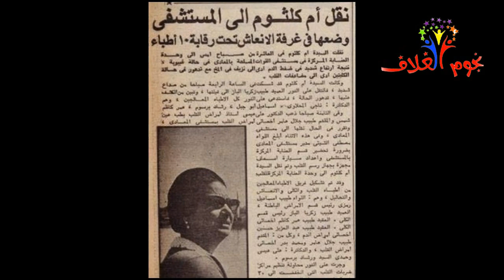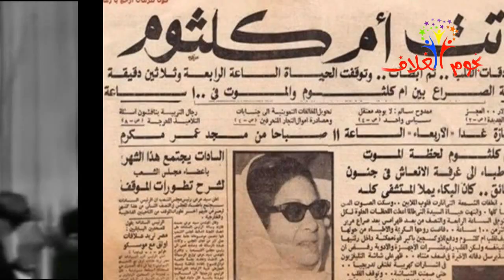ماتت كوكب الشرق أم كلثوم قبل أن تغنيها | قصيدة ❤️انتظار ❤️ التي وصفها الناس ب ❤️ الأطلال❤️ الجديدة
ما عليك سوى الانتساب إلى هذه القناة للاستفادة من المزايا:
ماتت أم كلثوم قبل أن تغنيها | قصيدة انتظار التي وصفها الناس ب الأطلال الجديدة .. قصة هذه الأغنية ولماذا توقع الناس أن كوكب الشرق ستتفوق فيها بشكل كبير .. شاهدوا هذا الفيديو لتعرفوا كل التفاصيل
حساباتنا على المواقع المختلفة
منون بقت عروسه ❤️احلي فيرست لوك ❤️منة طه ومحمد دسوقي
أنا حامل ف البيبى رقم 3🤰🙈
اختاروا معانا فستان الفرح 👰(عقبالكم يا بنات😘)
روحت الاسماعيلية لأول مرة 💛 مهرجان المانجا 🥭 احلي اكلة سمك و جمبري 🍤🐟
أسرع فطائر لضيوف الغفلة والعراضة بالماء فقط بدون زيت ولا اختمار حضريهم في 5 دقائق هشاش وإقتصاديين
وأخيرآ عرفنا جنس البيبي🥳 تعالوا اختاروا معانا اسم البيبي🤩تتوقعوا ايه ؟!
ام جني شروق خسيت ٣٠كيلو😜😜☝️☝️شوفو شروق قبل العمليه وبعد العمليه واحكو بما يرضي الله😭😭😭
حلقة ممتعة من العلمين 🥰 امين بودشار والجمهور هو البطل ❤️ .. انتظرونا الخميس والجمعة
اكتشفنا أشعة غريبة تذوب القرويين في قرية ماين كرافت !!؟
شاهد هطول أمطار غزيرة ورياح شديدة على ساحات المسجد الحرام مساء الثلاثاء 6 صفر | 22 اغسطس
BLACKPINK THE GAME OST 'THE GIRLS' CELEBRATION PARTY
Forza Horizon 5 | 🌳 هذا حظ ولا فن؟
مسلسل اسمعني - الحلقة 4 - دبلجة عربية | Duy Beni
الي بجاوب غلط بيوقع بالمسبح 😬
HIGHLIGHTS | Crystal Palace vs Arsenal (0-1) | Premier League | Odegaard
آخر شخص يوقف قفز يفوز ب 5000$ 😱🔥(تحدي النطيطه المتعب😂)
Assala - Al Aajab Fi Al Hawa | Lyrics Video 2023 | أصالة - العجب في الهوى
اخر واحد يشيل يده من طاولة شونق له 100.000$!
عملنا مفاجأة لنيره وهدايا🎁عيد ميلادها في شنطة سفر 🎉 (تفتكرووو فيها ايه😮)
عيد ميلاد نيرة الـ15🎉الفرحة في عيونها بالدنيا ومافيها🤫 happy birthday naira 🎂
تحدي آكل الدايت يوم كامل ضد ماما (خسيت ٣ كيلو 😱 )
كل تفاصيل الايام الاخيره لزوجي وصراعه مع المرض ومافيا الطب
تحدي السناكات الزرقاء ضد الصفراء | انصدمت من النتيجة !! 😱😱
المنافسة بين كل البلاد على وجه الأرض مقابل 250 ألف دولار
سجنت زوجي يوم كامل 🦹‍♀️ بسبب..!
تحدي التخمين ( مين أول واحد يخمن اللاعب ) !!
الاخت وقت الشدة 🤲ربنا ما يحرمنا من بعض جت جري لما عرفت اني تعبانه وعملت الحلو كله
تحدي مين اقوى يوتيوبر بنت؟😱💪🏼
تسوّقوا معي لمشتريات المدرسة للعام الدراسي الجديد 2023/ 2024 🗒️🎀🛒📏
حاولت الاقي اخوي الصغير و عيني مغمضة
TOTTENHAM HOTSPUR 2-0 MANCHESTER UNITED // PREMIER LEAGUE HIGHLIGHTS
هل في علاقة في حياة انس بوخش؟ | البودكاست ح٤
جربت ملابس من موقع كوري رخيص 🇰🇷 | ندمت😭
انحبست في الكامري ..
اخطر تجربه اسويها بحياتي !!😩💔
رسايل الحب والغرام قبل الزواج وصور العصابة - فضايحنيشن
مقلبت اخوي التوأم و فاجأته بسيارة أحلامه 😍🔥!!
تسوقوا معي مشتريات المدرسة ( الجامعة ) | 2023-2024 🎒
تحدي السيارة الي قدامنا تحدد اكلنا🚗لمدة يوم كامل😱
الله يقطع الوحم وسنينه🤦‍♀️اللى بيذل نفس البنى ادم بالشكل ده😂
مسلسل سيب وأنا أسيب | سناء كانت السبب في عدم طلاق إبراهيم وبيلا | شاهد
Chelsea 1-1 Liverpool | Highlights | Premier League 2023/24
كشفنا فضايح يوم عرسنا !! 🤐👰🏻‍♀️
تحدي تجربة أكلات دول العالم ( عجلة الحظ راح تحدد أكلك ) !!
ابنا يطلب طلبات ب عدد سنين عمره 😇 (13 طلب)
كفاية رزع لحد كده ❌ ... دوقها و قولها مع مروان سري🔥
خليت الذكاء الاصطناعي يخترع طبخة !
ختفاء عائله مكستاي بدون سبب، الين ظهرت مره ثانيه .. ❗️
تعرفوا على خطيبتي 💍❤️ جاوبنا على اسئلتكم
تفاصيل عمليتى بالكامل💯الحمدلله انها عدت على خير🤲🏻
تحدي بين بشار (2016) ونسختي الحاليّة!!😍🔥
صدمت الكل بالعصابة الجديدة 😨🔥!!
حفلة تخرجي مع اليوتيوبرز 👩‍🎓|| فتحت الهدايا 🎁
سر طراوة المناقيش في البيت 😱🔥 شيف عمر
عرس اختي الصغيرة ( اتزوجت اخر العنقود 🥹 )
بوتشر مات 💔
Hamza Namira - Reyah El Hayah | حمزة نمرة - رياح الحياة
Hamaki - Habeit El Mo2abla | حماقي - حبيت المقابلة
سلسلة افلام رجعولى صحتى و بنزينى : فيلم مرعى البريمو ل محمد هنيدى | كلام كبير للنقاش 🔥
اول ظهور شيرين عبدالوهاب بعد محاولة التخلص من حياتها وتلقيح ستات من عمر كمال وحمو بيكا
تحدي اكبركمية سوشي🍣فريق الرجالة ضد البنات🥸(العقاب خمسة مرمطة 😂)
أمنية القوة تفتح لايف - شوف حصل اية !!
أمنية تسر ق شنطة - شوف حصل اية !!
حفلة جنس المولود اخيرا ❤
انحبست في الكامري ..
تانى يوم العمليه جمعت كل الحبايب ودلعوني اخر دلع خايفه اخد على كدة 🧚
مشترياتي من شي ان 🛍 || SHEIN HAUL
كليب أغنية حوّا - تامر حسني - من ألبوم هرمون السعادة / Hawwa Music video - Tamer Hosny
فاجئنا الناني بحمام السباحة🏊‍♀️مكنتش مصدقة من الفرحة🫣(اول مرة تسبح…)🥹
Hamza Namira - Mesh Saleem | حمزة نمرة - مش سليم
شبكات | ملايين الدولارات وأسلحة.. ماذا حملت الطائرة الكنز من القاهرة لزامبيا؟
عيشت امي يوم ميلادها كامل ولكن ب10 دقائق (مؤثر)
روتين يوم الخميس 😝حماتي فاجئتنا ومن الاخر دلعتنا😍(يومنا الحقيقي بالكامل ⬇️)
الفيس  بوك